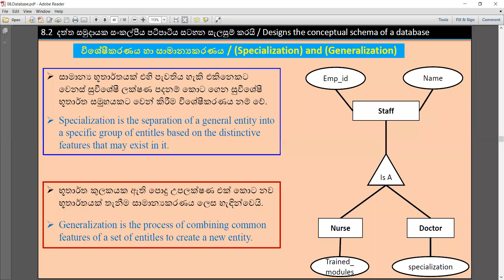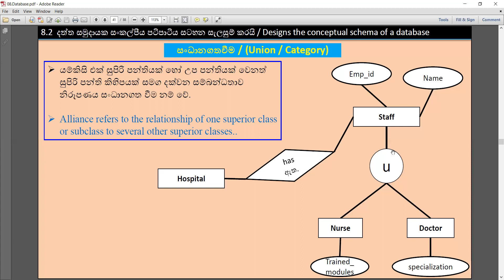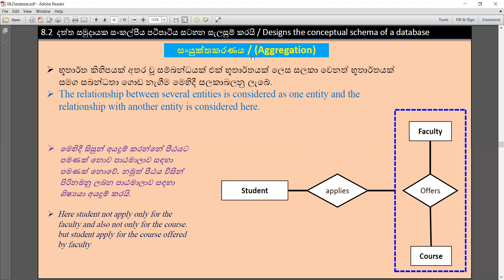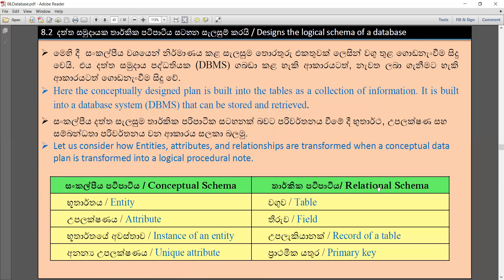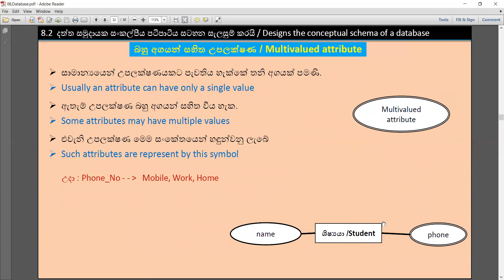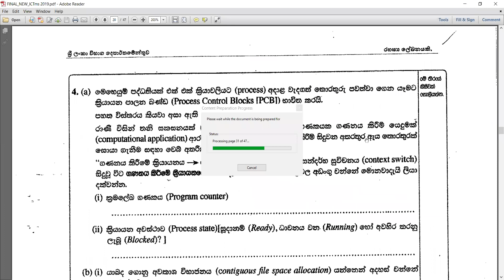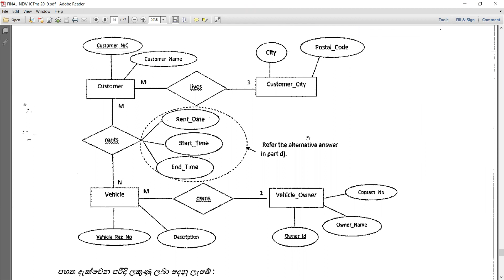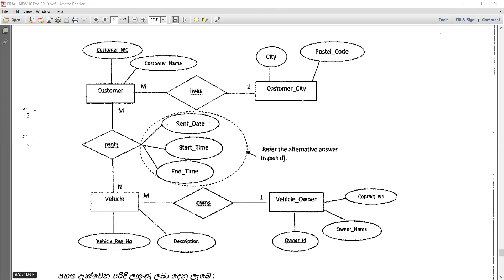2023 03 03 part 02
Database introduction EER diagram